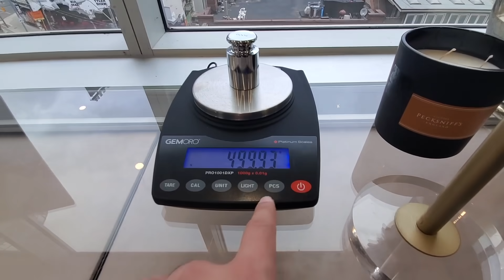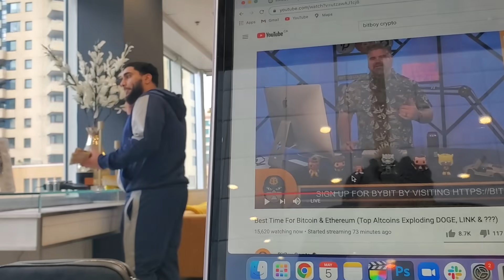COME TO WORK WITH ME! *FAKE ROLEX AND DEAL GONE BAD!* The Zaid Family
Let us know if you liked this life of a jeweller style video in the comments below!

Usama - @usamaxzaid
Sana - @sanaxzaid
Jewellery - @zaidjewels